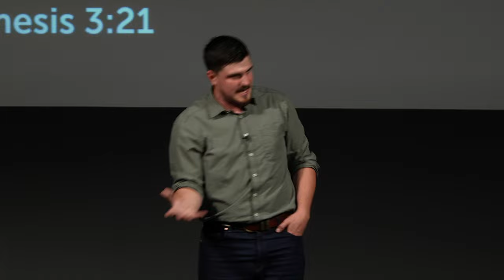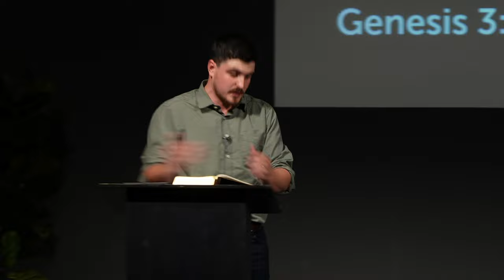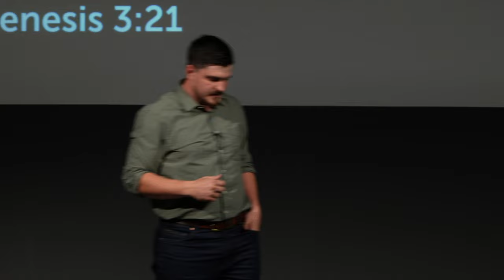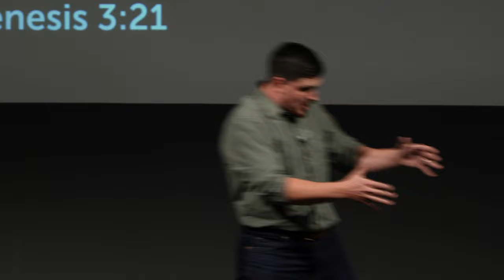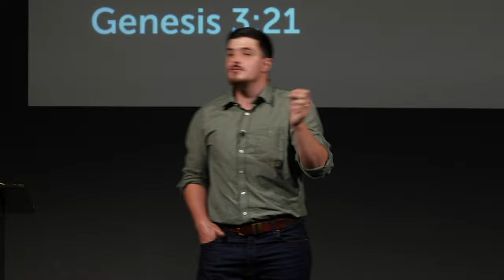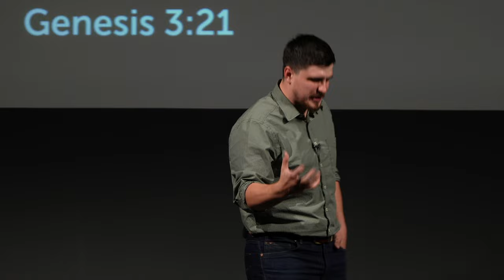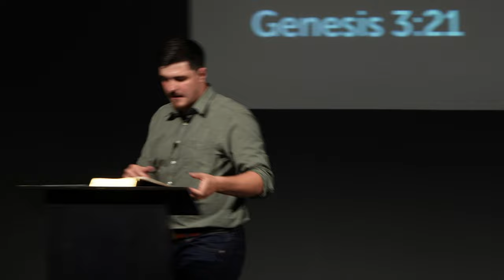The Necessity of Blood | Genesis 3:21 | Tom Foord